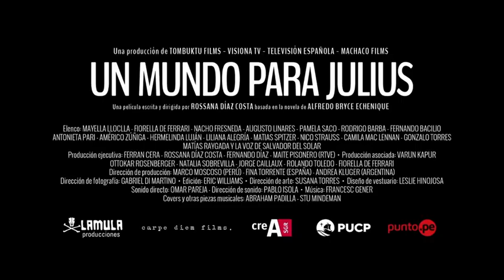"Un Mundo para Julius". La Película.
Un mundo para Julius es la primera y más emblemática novela del escritor peruano Alfredo Bryce Echenique, la cual es llevada al cine, reune un gran elenco de actores y actrices de primer nivel y estoy seguro que será todo un éxito ya que promete y mucho.